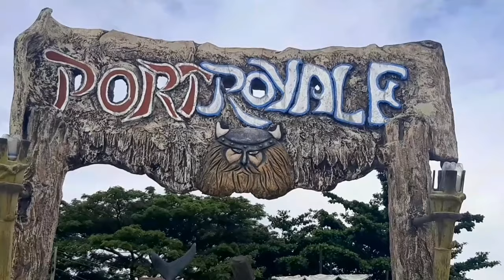Happy 9th birthday ate Kate | Cadabells Tv